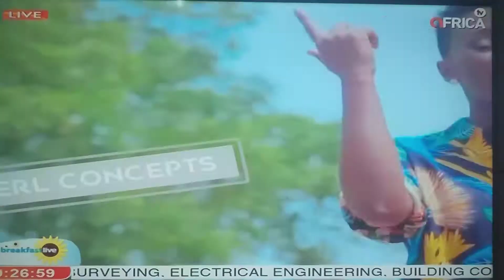TV AFRICA's Roselyn Felli interviews Kyei Mensah and Jacquelyn Oforiwaa-Amanfo on BREAKFAST LIVE